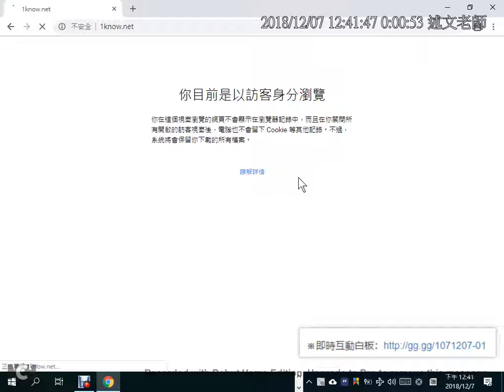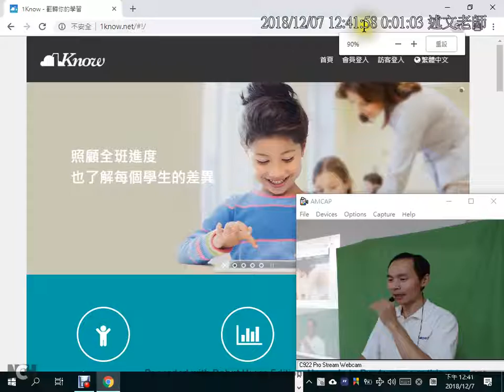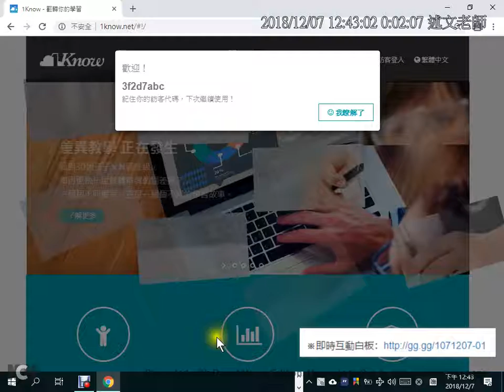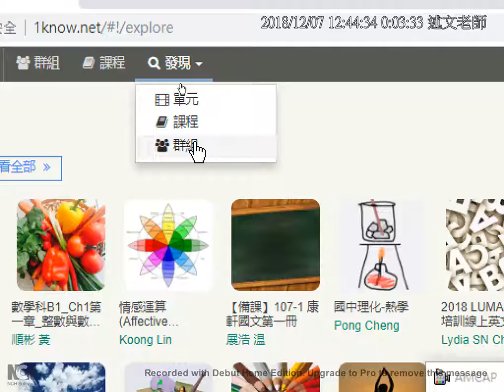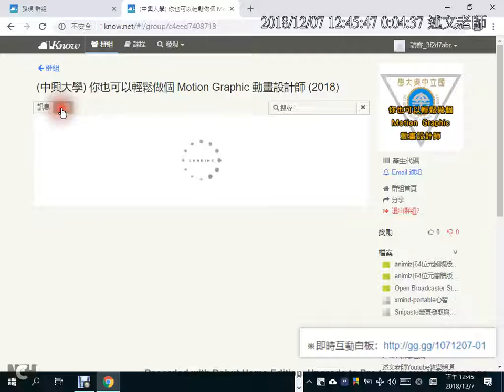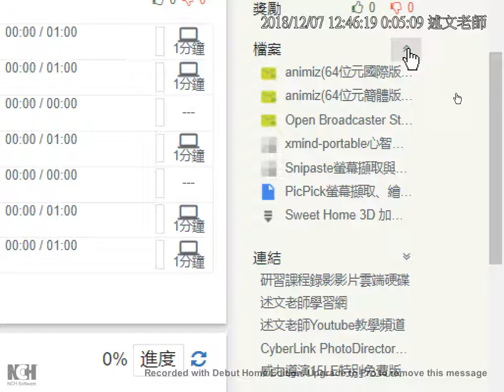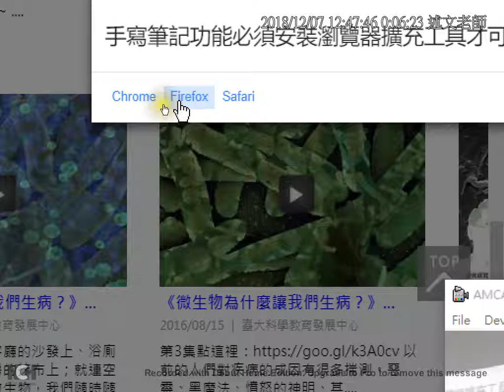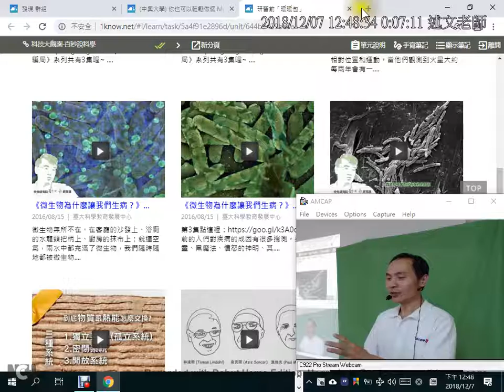01：即時互動白板與加入1Know翻轉學習平台研習群組